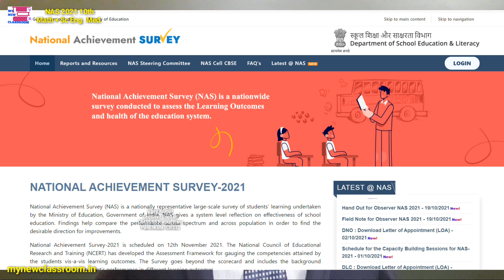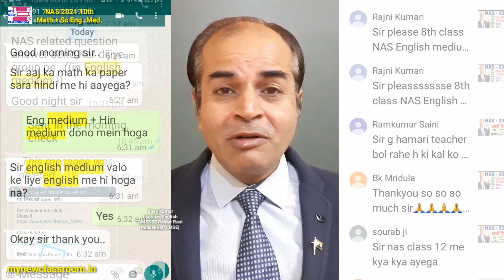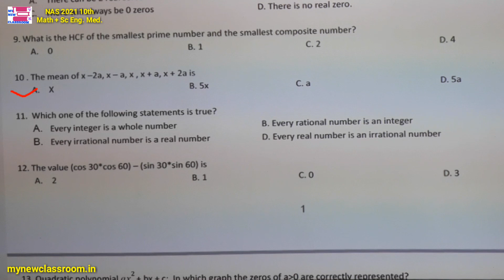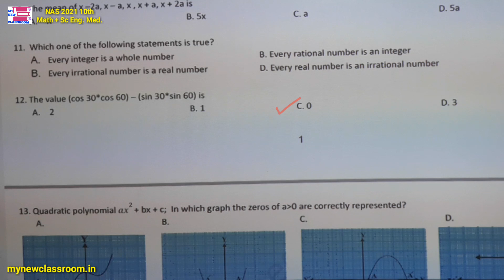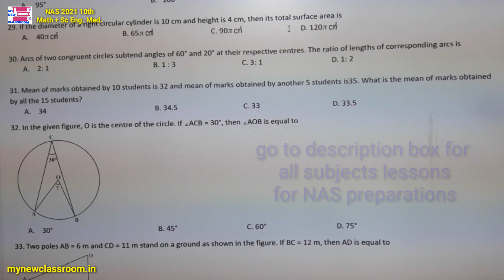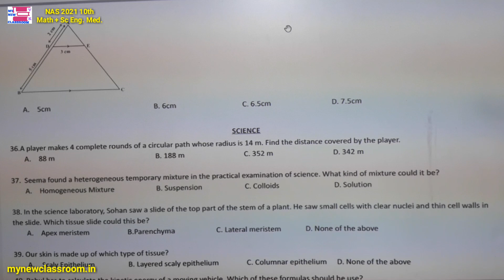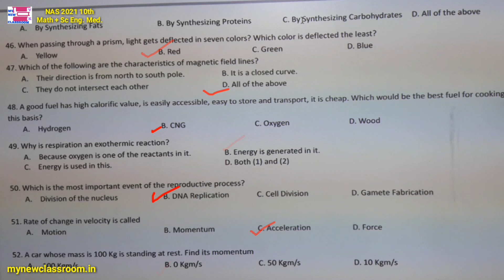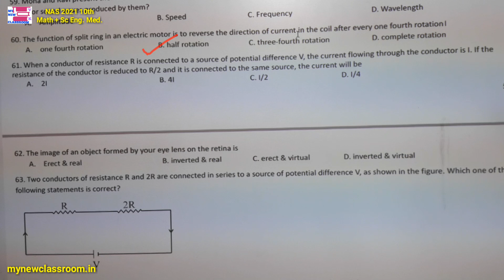mock test nas 2021 class 10 math science english medium by Vijay Kumar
In this video we have solved nas 2021 mock test Practice set A of subjects Math and Science Class 10 English Medium by Vijay Kumar
NAS-2021
Date of Survey: Nov 12, 2021
Dear teachers and students, prepare with us by clicking these links of videos on NAS syllabus.

Class 10: Set A English Medium

Go to description box of these videos to get all those syllabus topics, from which Qs in NAS will be asked.

If you want printed study material to read for self-study, go to our website.
साथ ही जानिए HBSE के Deleted topics & Reduced Syllabus, Monthwise Syllabus के बारे में Visit:
mynewclassroom.in

Pick your topic, your own.

JOIN our WhatsApp (at 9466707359) groups where we teach English syllabus by sending us your name, class, roll no and school name. We will add you.
It's free of cost. No charge, no app download, Nishulk shiksha here.